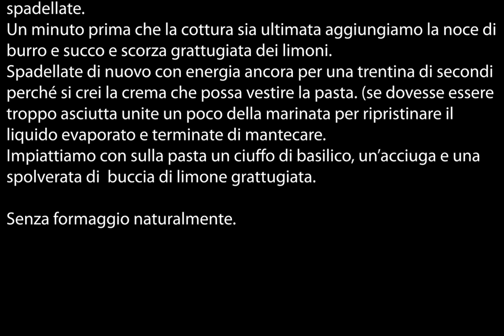Pasta al tonno Fresco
La Pasta al tonno fresco è un piatto tipico delle regioni costiere italiane, caratterizzato da freschezza e semplicità, perfetto per l'estate ma apprezzabile tutto l'anno.
È una ricetta che celebra il tonno come protagonista principale, combinandolo con ingredienti semplici e mediterranei.
Gli ingredienti base sono il tonno fresco, che differisce dal tonno in scatola per consistenza e sapore, e la pasta, solitamente corta come penne o fusilli, ma anche spaghetti o linguine possono essere utilizzati. Viene spesso arricchito con pomodorini freschi, aglio, olio extravergine di oliva, prezzemolo e, in alcune varianti, un pizzico di peperoncino per dare un tocco piccante. Alcune ricette prevedono anche l'aggiunta di olive e capperi.
Il tonno fresco viene tagliato a cubetti e rosolato velocemente in padella con olio e aglio, in modo da mantenerne la tenerezza. I pomodorini vengono poi aggiunti e saltati fino a quando si ammorbidiscono. Una volta cotta la pasta, questa viene saltata con il sugo al tonno, permettendo ai sapori di amalgamarsi. Il piatto viene completato con prezzemolo fresco tritato e un filo d'olio a crudo.
Ci sono numerose varianti, come la  Pasta al tonno fresco in bianco, dove non si usano pomodorini, oppure versioni che includono un tocco di limone per una freschezza extra nel mio caso metto il tonno a marinare con olio e limone per qualche ora (Provateci).